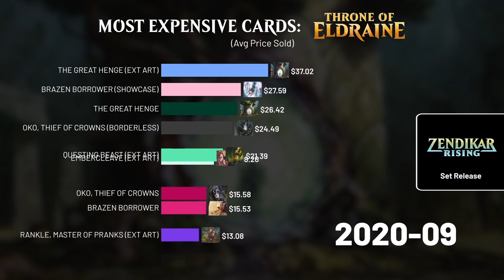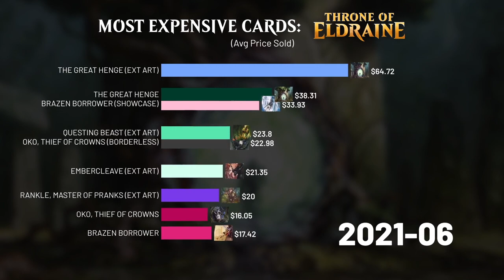Top 10 Most Expensive Cards in Throne of Eldraine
Oko may be the Thief of Crowns, but watch who steals the top card crown from Oko!